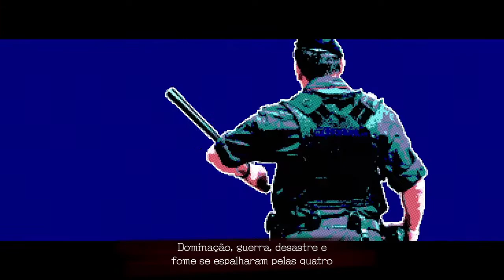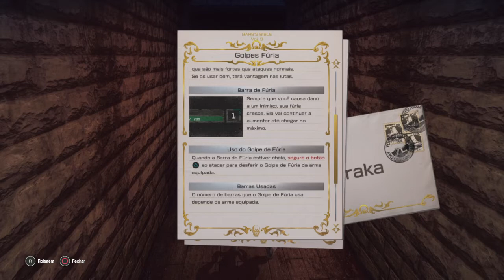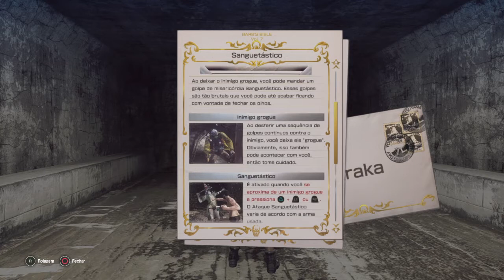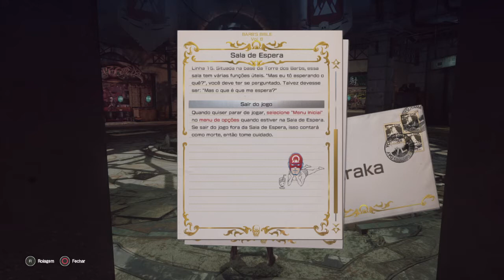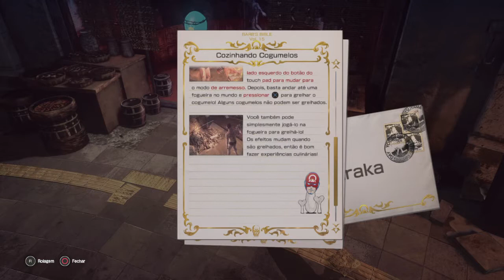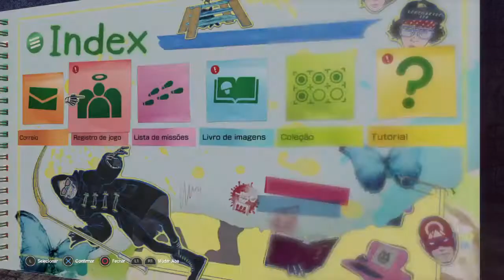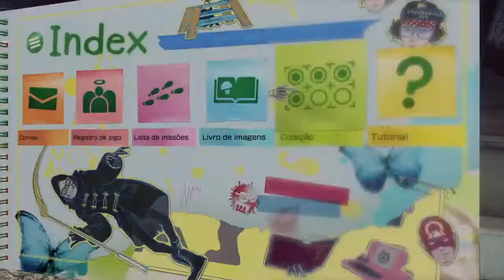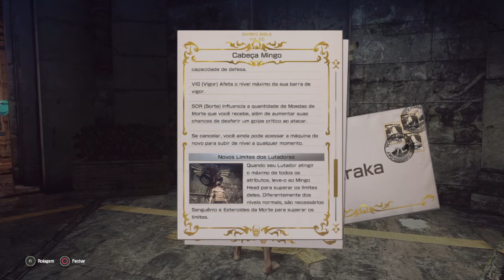LET IT DIE PS4 BOM RPG GRATUÍTO - PARTE 1 O ÍNICIO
Let It Die é um jogo de RPG de ação gratuito desenvolvido pela Grasshopper Manufacture e publicado pela GungHo Online Entertainment. O jogo foi lançado para PlayStation 4 em dezembro de 2016 e no Japão em fevereiro de 2017. Foi lançado gratuitamente para Windows em setembro de 2018.